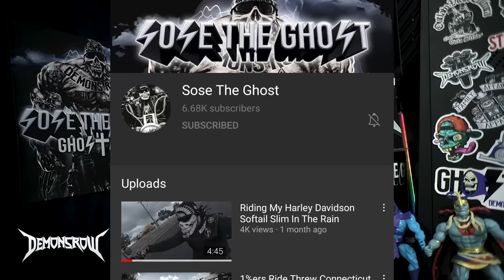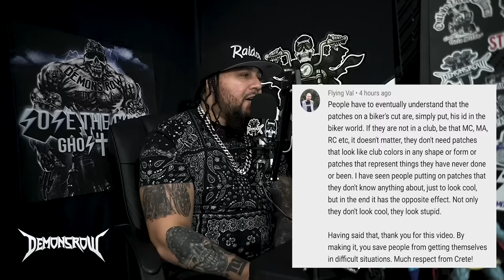1%er Patch Meanings I Patches You Should Stay Away From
THE LINDBY CRASH BARS ON MY BIKE
CAMERAS I USE!
SONY A6400
GO PRO MAX
MIC I USE
BOOM ARM FOR THE MIC
We did a video called 1%er Patch Meanings I Patches You Should Not Wear and we covered different 1%er patches to stay away from to avoid problems. I got so many emails i realized this is a series because there's no way you could cover every patch.
Production by Knick G
Metal by Jacob Lizotte